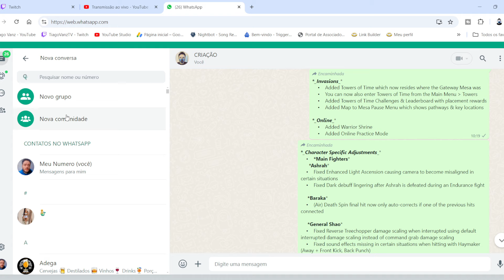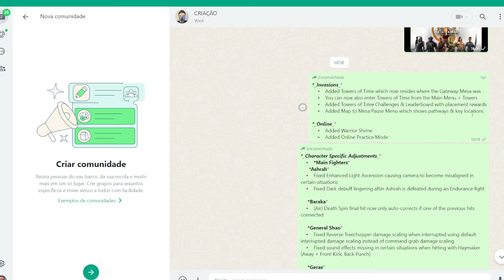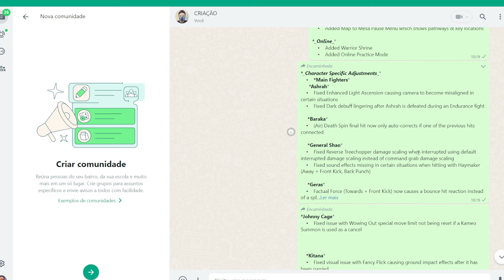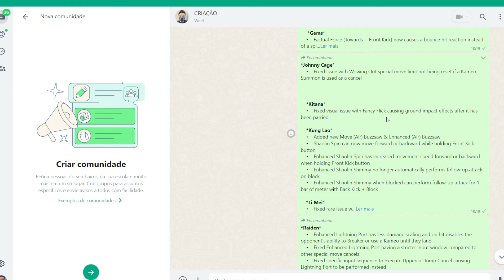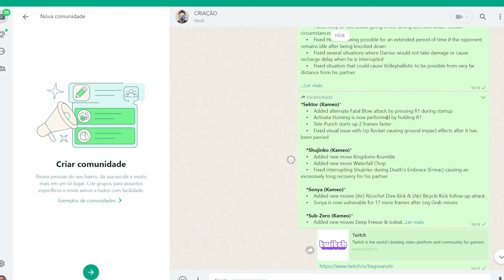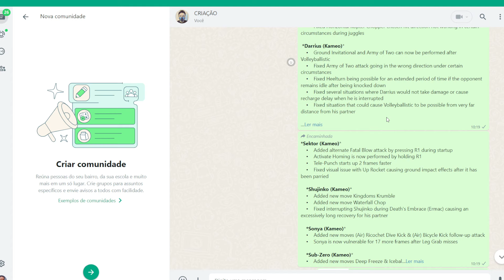MK1 ATUALIZAÇÃO BUFFs NERFs PATCH NOTES KHAOS REIGNS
Veja o que esta mudando nos personagens com nerfs e buffs no Mortal Kombat Reina o Caos